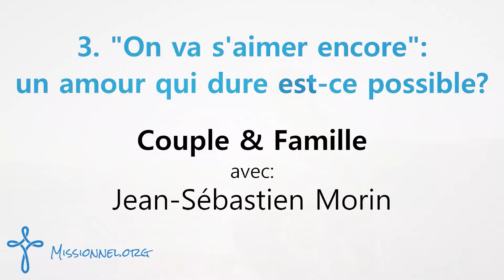On va s'aimer encore... un amour qui dure, est-ce possible ? (3 de 10)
Ils vécurent heureux et eurent de nombreux enfants... Le désir d'un véritable amour est fortement ancré en nous... pourtant, dans notre monde, il semble de moins en moins réalisable... Et Si Dieu nous en donnait la clé ?

Venez écouter notre podcast hebdomadaire, La foi vient de ce que l'on entend

Missionnel.org est une initiative francophone de One Hope Canada.